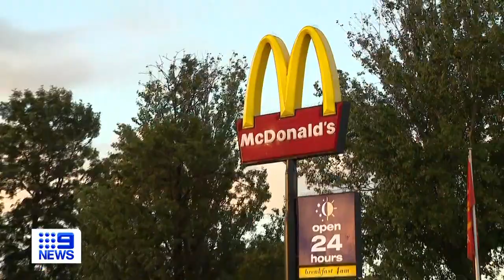NSW paramedic murder suspect hit with more charges | 9 News Australia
The man who allegedly stabbed a paramedic to death in the back of an ambulance parked outside a Sydney McDonald's has been hit with more charges.